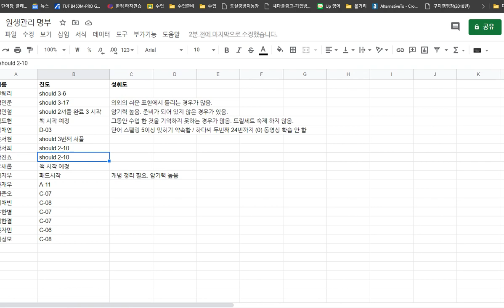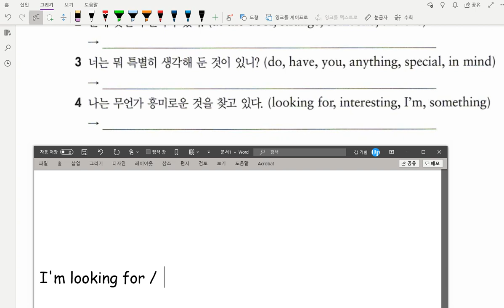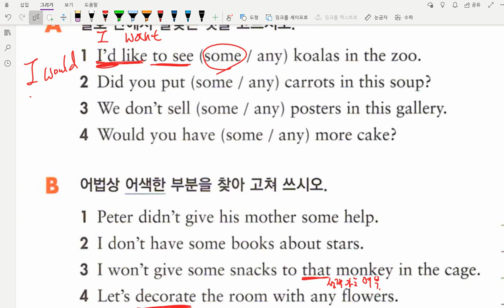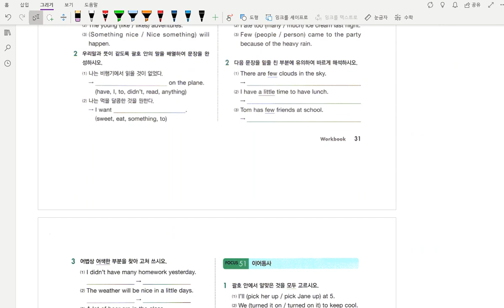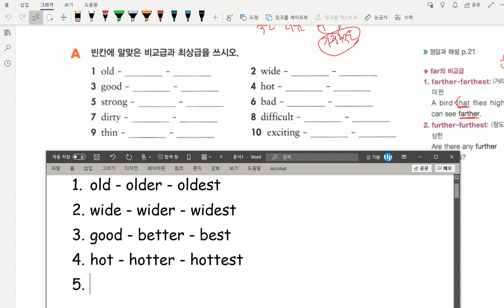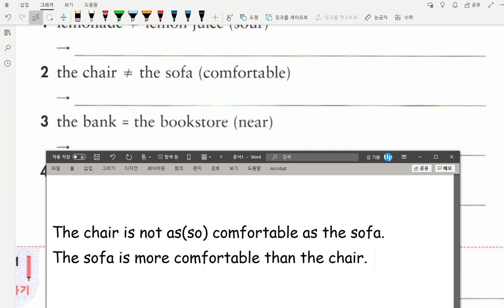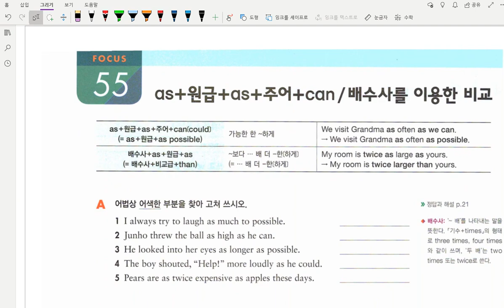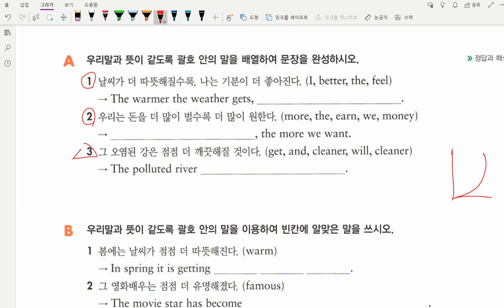중2 문법 형용사와 부사 문법 비교 2020 09 07